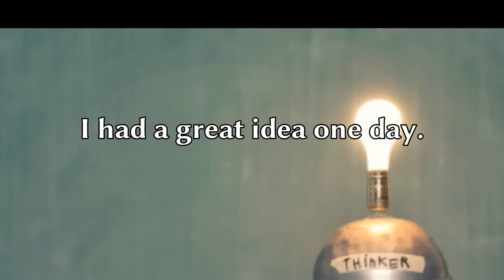What Is A Law?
Baa.